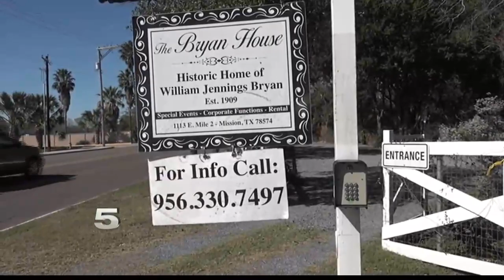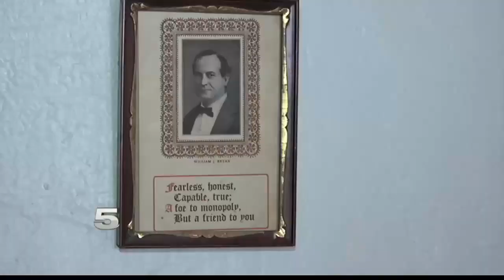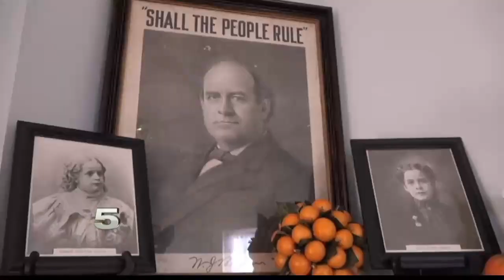Presidential Candidate's Summer Home in Mission Now Open to Public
William Jennings Bryan’s home was turned into a bed and breakfast and is also an event center.